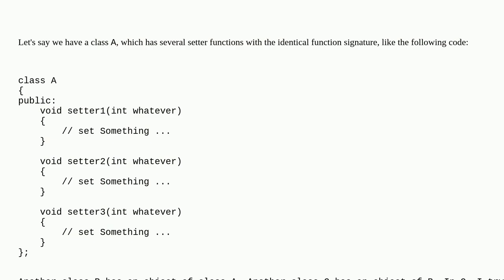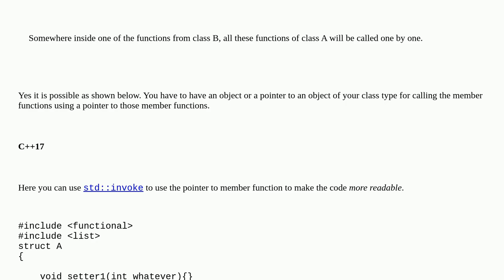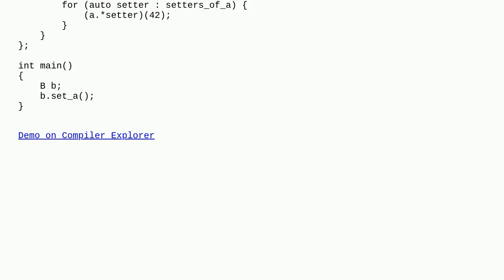Is it possible to have a list of pointers to member functions of one class as a member in another...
Is it possible to have a list of pointers to member functions of one class as a member in another class where these functions will be called?

A special thanks goes out to the community

  c++ stdlist function-pointers